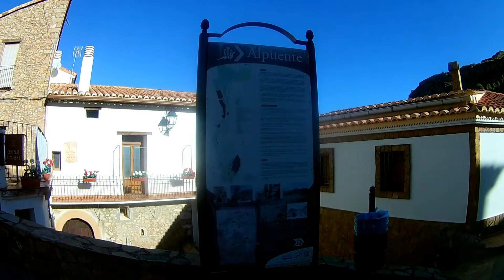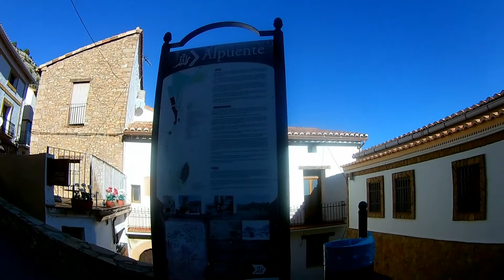información y resumen de Alpuente y Tuejar. Senderismo y ultrail de Tuejar.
Sección deporte senderismo y ultrail de Tuejar y Alpuente Serranía provincia de Valencia Comunidad Valenciana España.